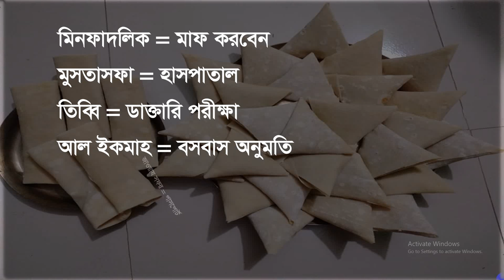আরবি ভাষার দরকারী শব্দার্থ কথা বলার জন্য | Arabic Language Important Word Meaning | Arbi TV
Hello everyone,
In this video you will be able to know about basic Arabic word meaning for speaking. Thank you so much for you time.